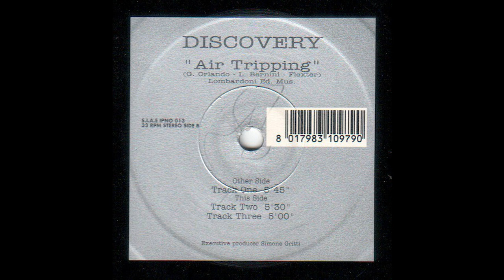Discovery - Air Tripping (Track Two) (Trance 1996)